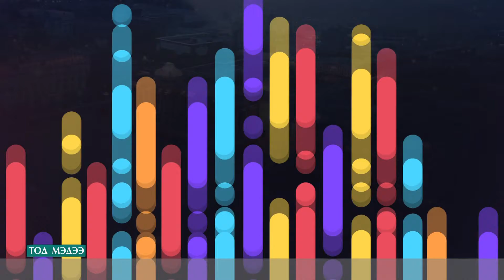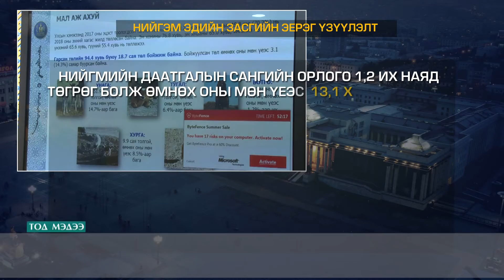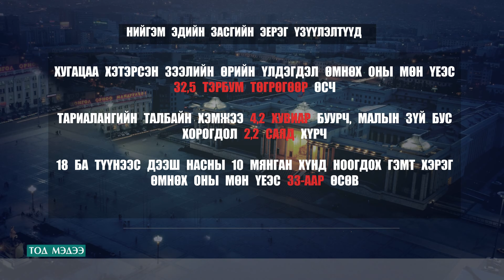6-р сарын тайлангаар Монгол улсын төсөвийн хэрэглээний бараа бүтээгдэхүүний үнэ өсчээ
Монгол улсын 2018 оны 6-р сарын нийгэм,эдийн засгийн үзүүлэлтийг ҮСХ өнөөдөр танилцууллаа. Төсвийн тэнцвэржүүлсэн тэнцэл ашигтай гарсан нь хамгийн эерэг мэдээ байсан бол хэрэглээний үнийн индекс өссөн байна